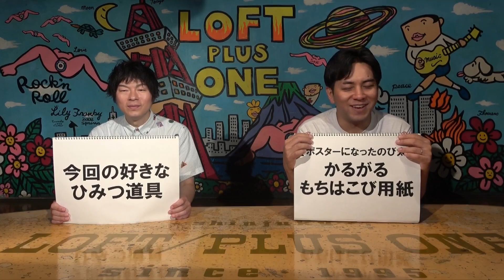【ドラえもん㉝】第33巻を語る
参考文献：【ドラえもん】藤子・F・不二雄先生